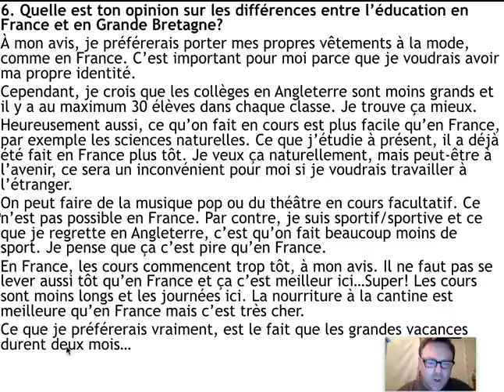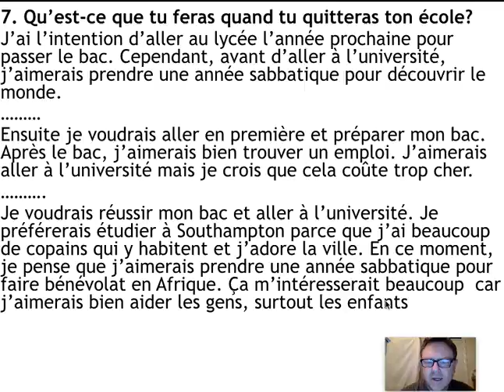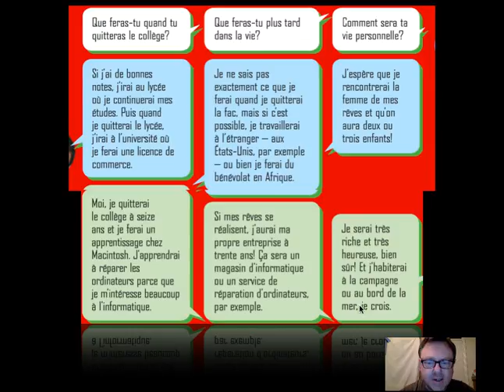New GCSE French - School conversation 4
questions 6 and 7